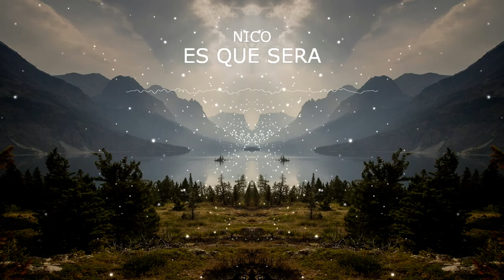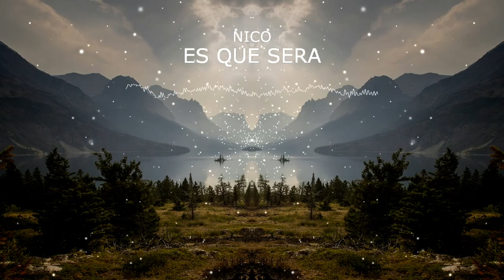Nico Rengifo - Que Sera Best latin music for party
Visuals made using and by creators
caseif - Particles

Latin, Artist Releases
New Single From Nico Rengifo Latin pop-artist Nico Rengifo is back with the infectious mid-tempo track "Que Sera". Nico has over 900K streams in total, been featured in playlists such as "New music Friday Colombia" and "Flow Selecto". In his latest dose of pure Latin pop, Nico Rengifo’s smooth tones earnestly implore you to embrace today. With a romantic vocal delivery over a rhythm that's bound to get you moving, chill out and accept that ‘what will be, will be'. Love these tracks? Click here to find them on Spotify, Apple Music and more!